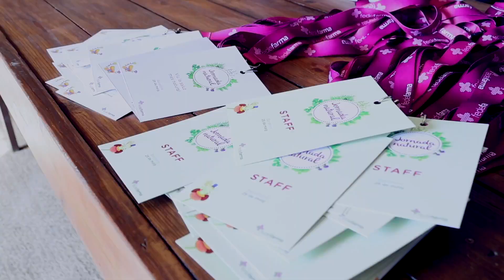Descobreix les Jornades de Formació fedefarma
Coneixes les jornades de formació fedefarma?
Un dia per formarte i veure com potenciar aquelles categories més en tendència a la teva farmàcia amb sessions amb experts i tallers experimentals.